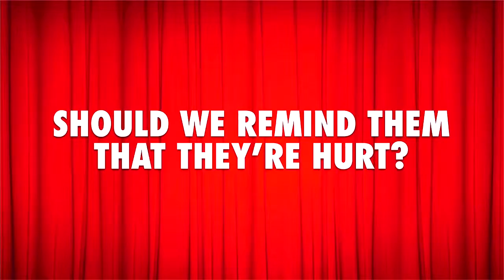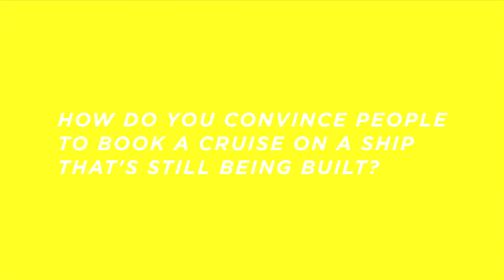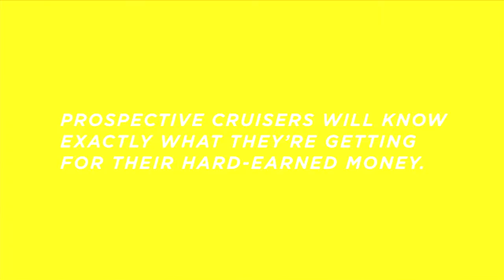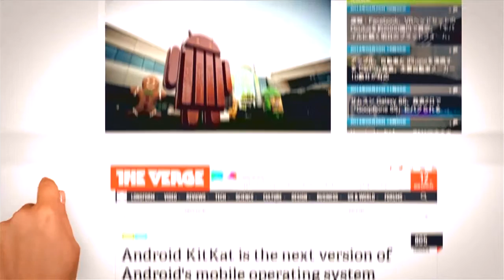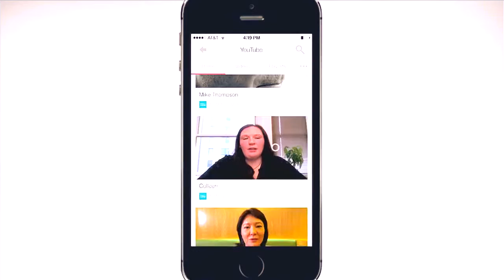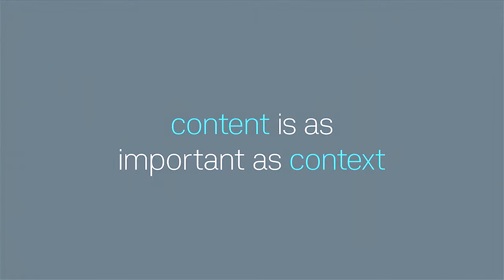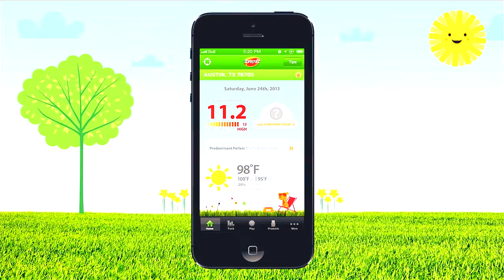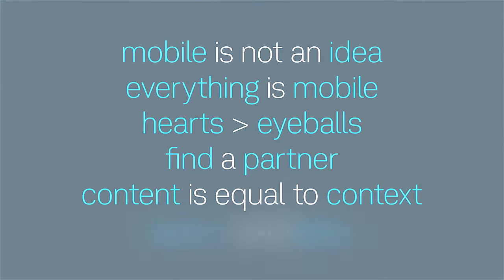Eric Weisberg - Creative Showcase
Eric Weisberg will showcase his favorite mobile executions, sharing examples from apps, mobile web and mobile video. Rather than analyze his own work, he will be showing off work from a variety of verticals. The focus of the showcase will not just be to show cool executions, instead it will dive into how creative is harnessing mobility to solve for brand objectives.

Featuring:
Eric Weisberg, Executive Creative Director at J. Walter Thompson